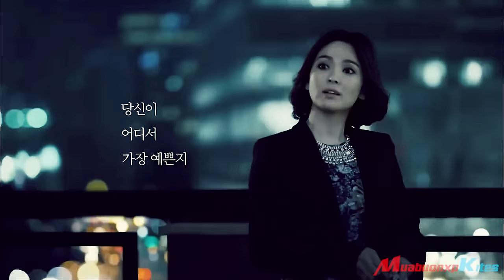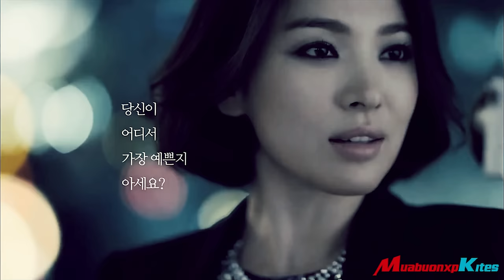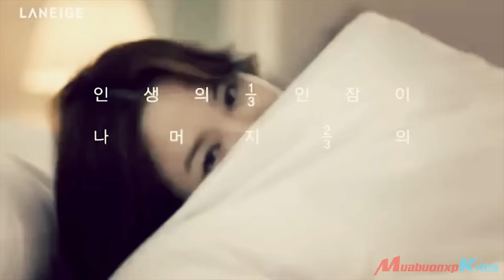Song Joong Ki x Song Hye Kyo CFs | When We Are In Love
"Descendants of the Sun" is the reason why I made this video.
Really like this couple, hope you like this ^.^

Song Joong Ki x Song Hye Kyo MV | When We Are In Love

Note: Songs and pictures and movie clips are not belong me.